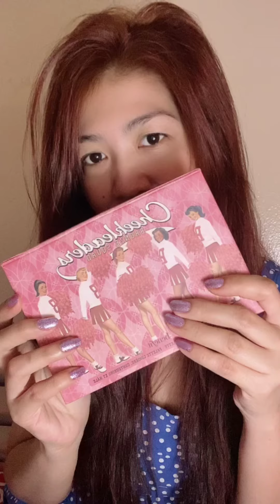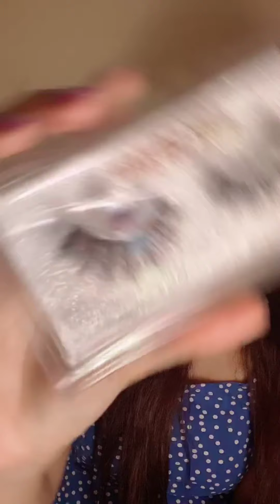Huda Beauty Haze Obsessions Eyeshadow Palette | Beginner Fairy Makeup Look | MaryG